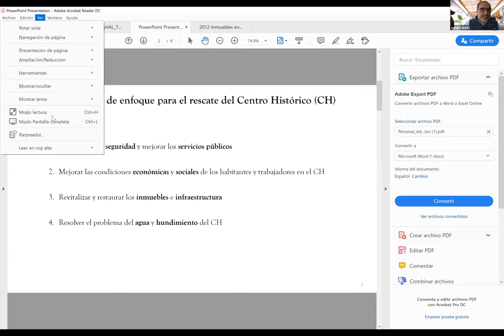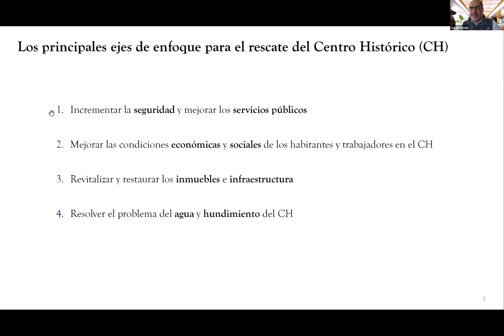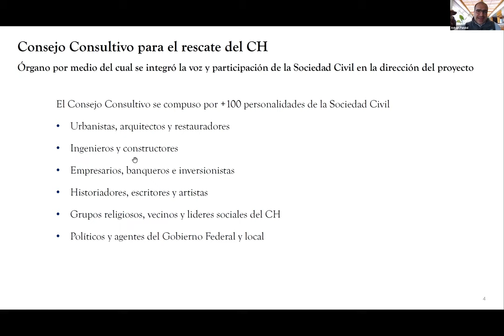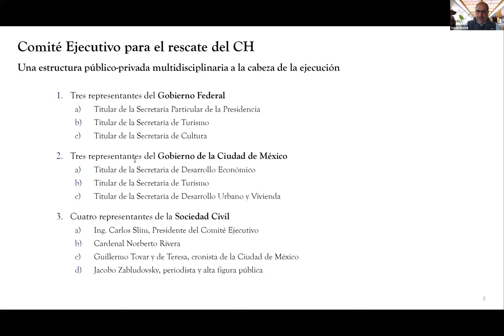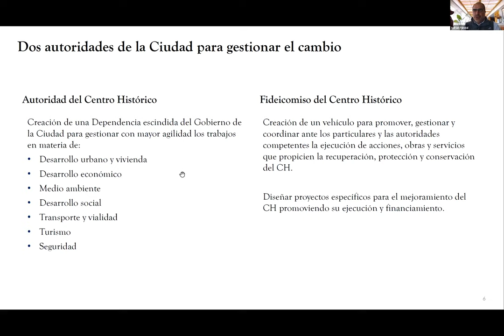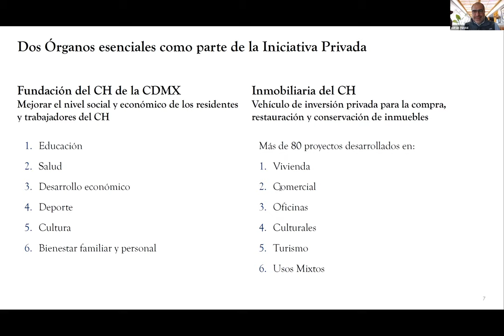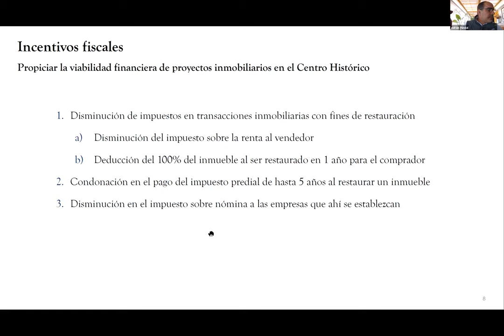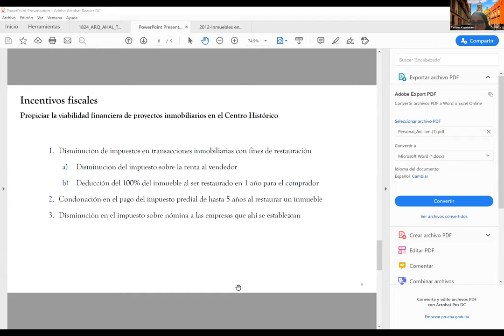Mas allá de la filantropía: El sector privado y la revitalización del Centro Histórico de CDMX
Adrian Pandal – Exdirector de la Fundación del Centro Histórico de la Ciudad de México y de la Empresa Inmobiliaria Centro Histórico.
Lanzado en 2001, el rescate del Centro Histórico de la Ciudad de México fue un proyecto conjunto del gobierno federal, el gobierno de la ciudad y la iniciativa privada. Por parte de la iniciativa privada participaron la Fundación del Centro Histórico de la Ciudad de México y la Empresa Inmobiliaria Centro histórico, ambas impulsadas por el empresario Carlos Slim Helu, quien también fungió como parte del Consejo Consultivo de dicho proyecto. En esta sesión, acompáñanos a conocer a fondo la conformación y materialización de una visión conjunta para la transformación del Centro Histórico, con una participación central del sector privado, que ha logrado un proceso de revitalización sostenido por casi dos décadas. La presentación se enmarca en las experiencias demostrativas de Patrimonio Colaborativo, presentando el quehacer articulado del sector publico y del sector privado, con representantes de otros sectores (social, cultural y religioso). El proyecto muestra también el papel del sector privado más allá de la filantropía, respondiendo por su interés y participación sostenida en el proceso.